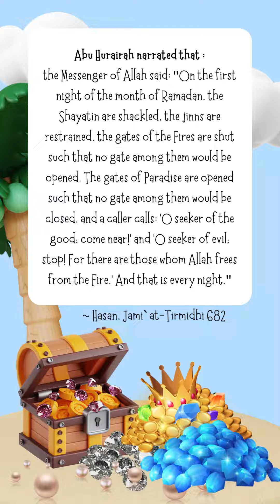Treasure Island | Shorts | mini mu'min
Assalamu Alaikum!
Welcome to mini mu’min! We will be learning, sharing, researching, and contemplating Islamic lessons from the Glorious Quran and Sunnah (Ahadith), In Sha Allah.

Spread the Khair (goodness)!